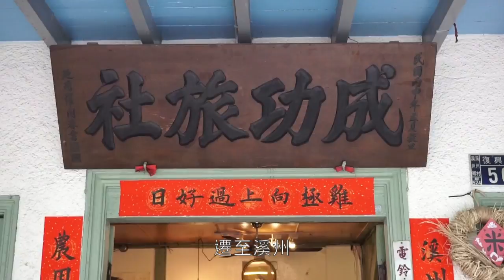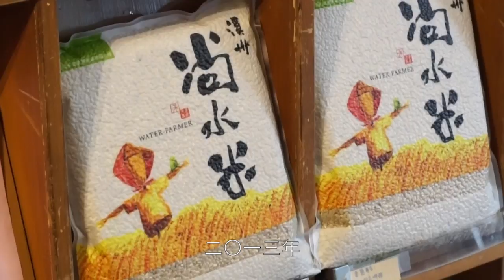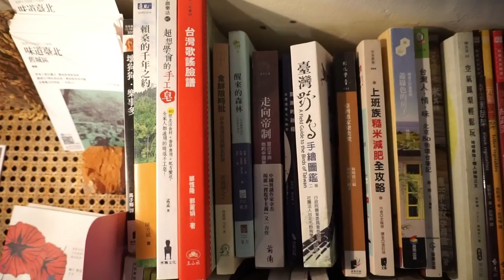農用書店護土地 推廣友善耕作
【記者葉詩廷、陳祖晴／彰化縣報導】近百年老旅社改造為農用書店，提供農業用書籍，並推廣友善農業，書店為成功旅社注入一股新生命。全文詳見《生命力新聞》：